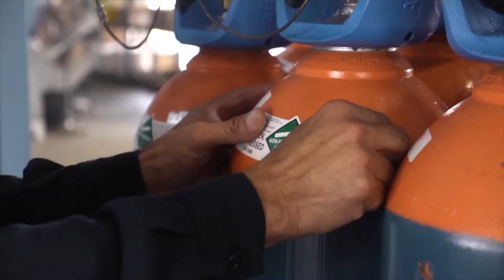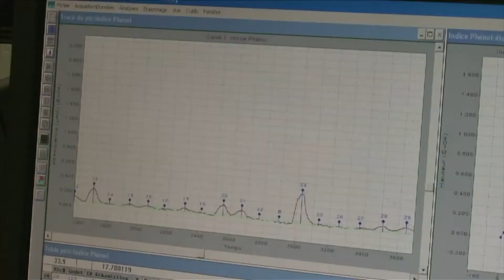L’actualite du CAC 40 à la clôture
Le CAC 40 termine en hausse, rassuré par l'accord signé entre les Etats-Unis et le Mexique